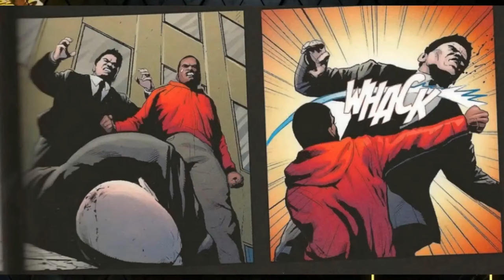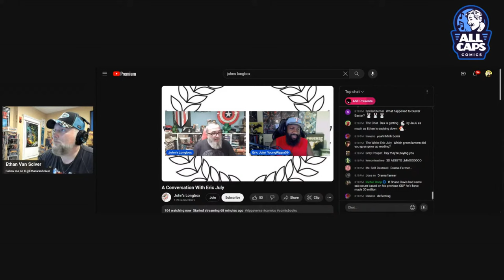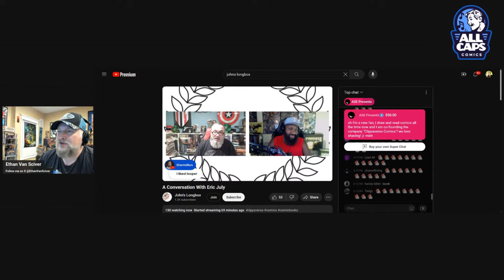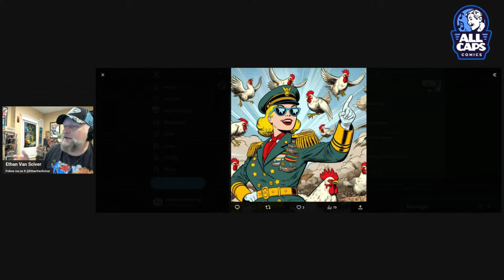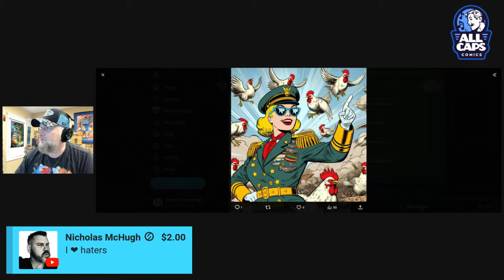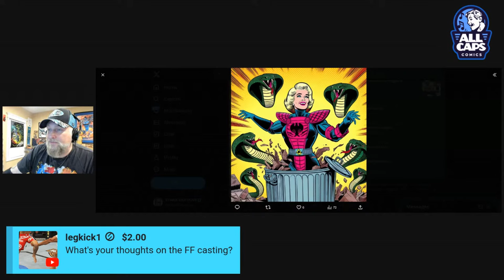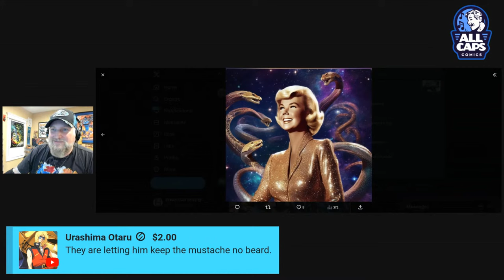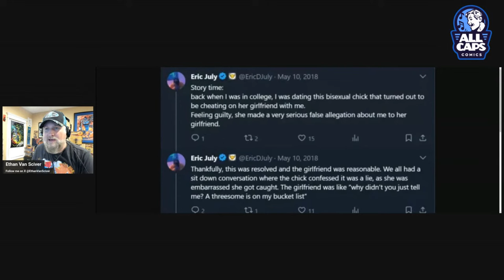TRASHCAST #20! WTF RIPPA ACCUSED OF R***??? ERIC JULY BIG MAD MELTDOWN! RIPPATARD Reviews ISOM #2!